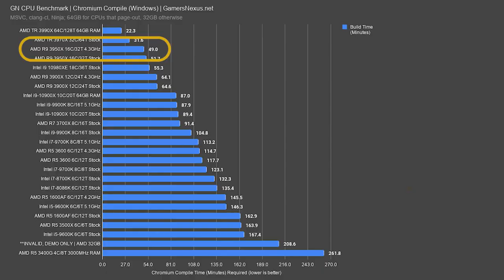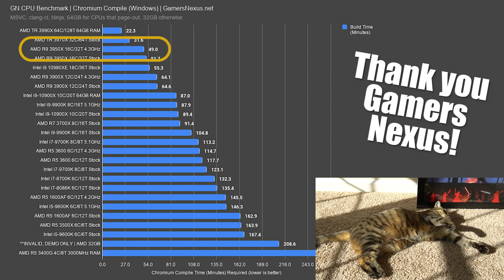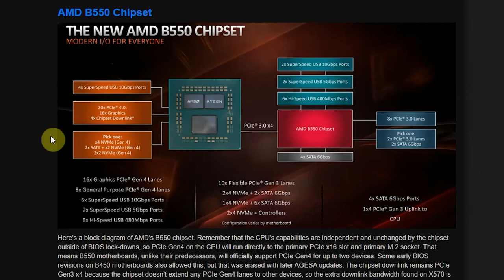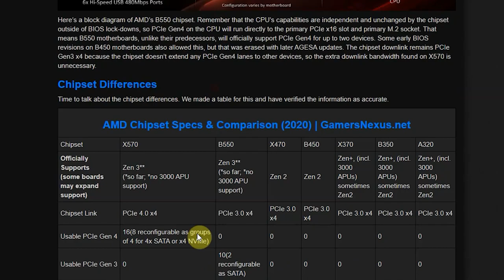You decide my next PC build! 3900XT or 3950X, B550 or X570, Gen 3 or Gen 4 SSD!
The build video is up!!! Go see the results of this video! :)

I'm getting you to choose what goes into my next build!
I need help on the final decisions, and I am letting you make them for me!

SURVEY CLOSED, decisions have been made!

And of course, the Gamers Nexus website helped me a lot with research, here is the link